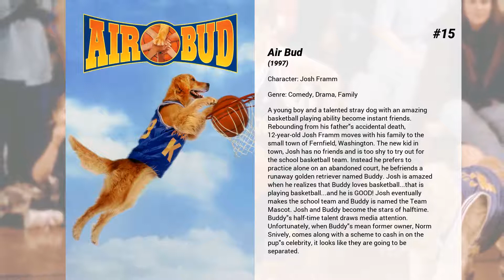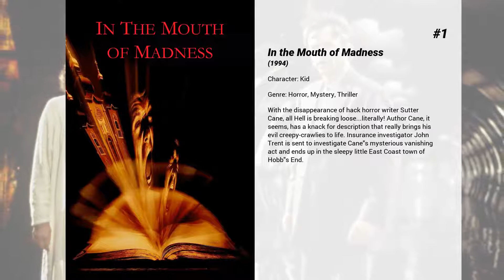Best Kevin Zegers movies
Welcome to... Best Kevin Zegers movies! In our channel you will find hundreds of TOPS and rankings of the best films of all genres, actors and nationalities.

Best Kevin Zegers movies presents...

15. Air Bud
A young boy and a talented stray dog with an amazing basketball playing ability become instant friends. Rebounding from his father's accidental death, 12-year-old Josh Framm moves with his family to the small town of Fernfield, Washington. The new kid in town, Josh has no friends and is too shy to try out for the school basketball team. Instead he prefers to practice alone on an abandoned court, he befriends a runaway golden retriever named Buddy. Josh is amazed when he realizes that Buddy loves basketball...that is playing basketball...and he is GOOD! Josh eventually makes the school team and Buddy is named the Team Mascot. Josh and Buddy become the stars of halftime. Buddy's half-time talent draws media attention. Unfortunately, when Buddy's mean former owner, Norm Snively, comes along with a scheme to cash in on the pup's celebrity, it looks like they are going to be separated.

14. Fear of the Dark
Twelve year old Ryan Billings has been diagnosed with an acute fear of the dark. He spends each night lying awake in torment, waiting and watching as the evil in the darkness grows stronger, feeding off his fear. His older brother Dale, suspects that there is nothing wrong with Ryan and that this is just a ploy for more attention. Regardless, he promises to watch over his little brother as their parents head off to a party for the night. Outside a storm rages and when the power goes out, darkness envelops the house. Ryan knows that tonight the evil has finally come to claim him. Dale desperately tries everything to try and calm him down, until the horrors in the dark make him realize Ryan had good reason to be so afraid!

13. Life with Mikey
Michael Chapman was once a child TV star. When he grows up, he can't get work so he and his brother start their own talent agency that specialises in child acts. They can't seem to find the next big thing and they have to deal with another agency who's not above bribery to get the kids to sign with them. One day Michael meets a young girl who's a real spitfire, and thinks she could be who they are looking for.

12. Aftermath
A fatal plane crash changes the lives of Roman and Jake forever. Roman loses his wife and daughter in the accident, while Jake loses his mind—as he happens to be the air traffic controller who failed to avert the nightmare. Rage and revenge engulfs Roman and Jake finds himself swamped with guilt and regret.

11. Frozen
When three skiers find themselves stranded on a chair lift at a New England ski resort that has closed for the next week, they are forced to make life or death choices that prove to be more perilous than staying put and freezing to death.

10. The Entitled
Without the security of the job he wants or the future he dreamed of, Paul Dynan plans the perfect crime to help his struggling family – abduct the socialite children of three wealthy men and collect a ransom of $3-million dollars. Over the course of one long night, Paul and his accomplices hold the rich kids hostage awaiting the ransom with little idea of the secrets that will surface between the fathers when they are forced to choose between their children and their money.

9. Wrong Turn
Chris crashes into a carload of other young people, and the group of stranded motorists is soon lost in the woods of West Virginia, where they're hunted by three cannibalistic mountain men who are grossly disfigured by generations of inbreeding.

8. The Mortal Instruments: City of Bones
In New York City, Clary Fray, a seemingly ordinary teenager, learns that she is descended from a line of Shadowhunters — half-angel warriors who protect humanity from evil forces. After her mother disappears, Clary joins forces with a group of Shadowhunters and enters Downworld, an alternate realm filled with demons, vampires, and a host of other creatures. Clary and her companions must find and protect an ancient cup that holds the key to her mother's future.

7. It's a Boy Girl Thing
A visit to a natural history museum proves catastrophic for two high school rivals, an overachiever and a jock, when an ancient Aztec statue casts a spell that causes them to switch bodies and see exactly what it's like to walk in the other's shoes.

6. The Jane Austen Book Club
Six Californians start a club to discuss the works of Jane Austen. As they delve into Austen's literature, the club members find themselves...